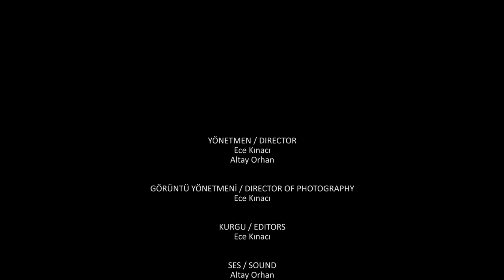Komşu/Neighbor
Almanya Büyükelçiliği'nin "Sığınmacı, Misafir, Komşu" konulu kısa film yarışmasının birincilik ödülünü alan film.
Film, der beim Kurzfilmwettbewerb "Flüchtling, Gast, Nachbar" der deutschen Botschaft Ankara den ersten Platz belegte.